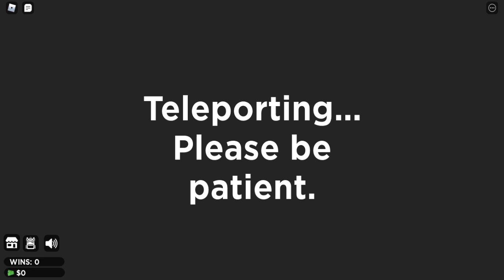VIREI um SOLDADO do ROUND6 - HEXAGAME SQUIDGAME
🔔 Vídeo todos os dias as ⏰ 12:00 ⏰

💻NOME DO JOGO→ Hexa Game